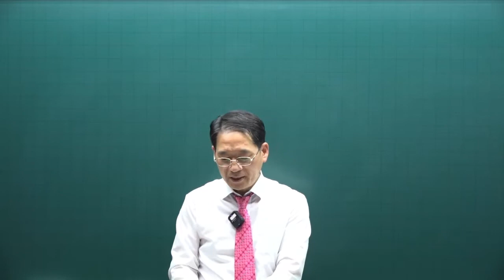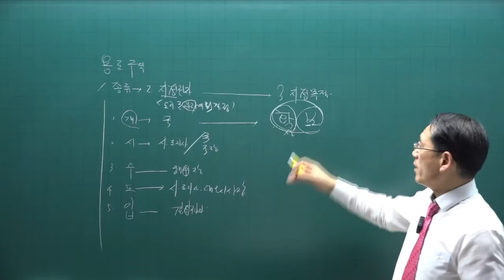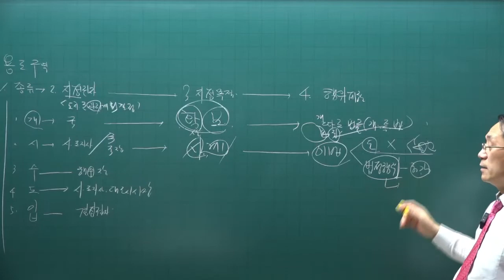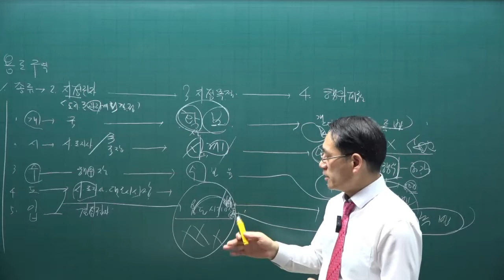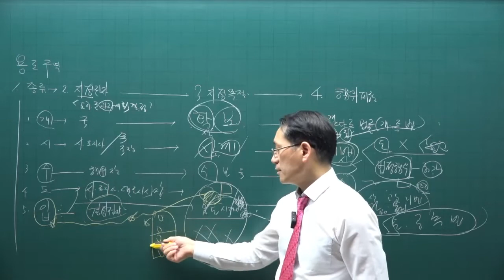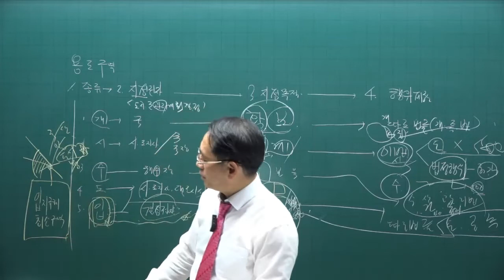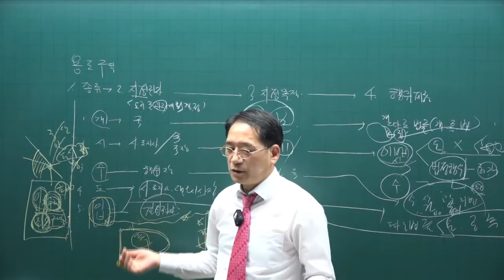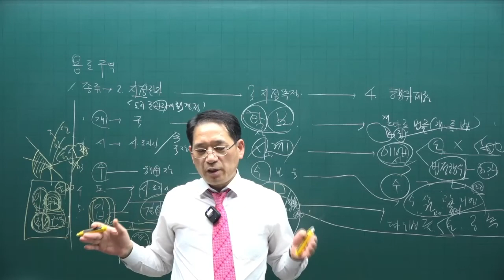[공인중개사 무료인강 공전무] 2022년 공인중개사 시험 2차과목 공법 핵심이론 제7강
강의제목 : 국토 계획 및 이용에 관한 법률
제7강 핵심요약집 57p-  용도구역

2022년 공인중개사시험대비 부동산공법에 관한 핵심이론강의입니다.